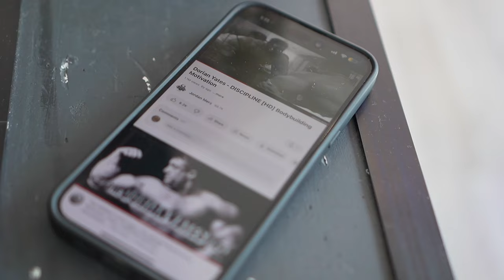Bodybuilding als Kind / Bodybuilding Motivation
MR.OLYMPIA 2024 steht vor der Tür und jetzt gehts ans eingemachte. Das stärkste Classic Physique Line up jemals. Ich erzähle über meine genauen Pläne und heiße euch zu meiner Wettkampf Diät Willkommen.

Mike10